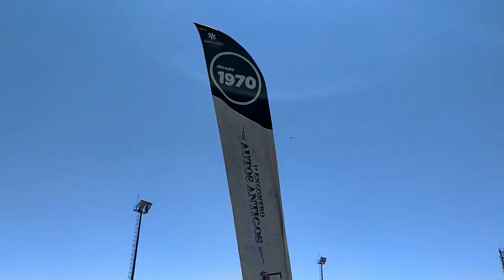1º Encontro de Autos Antigos do Colégio Visconde de Porto Seguro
Neste vídeo participamos do 1º Encontro de Autos Antigos realizado pelo Colégio Visconde de Porto Seguro em Valinhos.
Um encontro maravilhoso que reuniu carros de diversos modelos e épocas.
Vale à pena conferir!